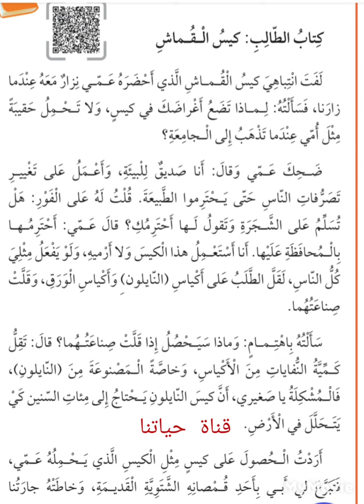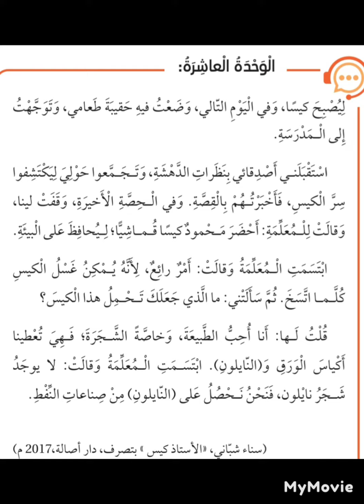استماع عربي صف رابع درس ١ وحدة ١٠ كيس القماش كتاب الطالب العربية لغتي منهاج جديد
للمزيد من فيديوهات صف رابع الفصل الثاني اضغطوا على الرابط

 ولاتنسوا تشتركوا في قناتنا وتابعوا بقية فيديوهاتنا في العربي والرياضيات والعلوم والانجليزي ونماذج الامتحانات لجميع المواد على صفحتنا الرئيسية على يوتيوب ومنها اختاروا قوائم التشغيل  playlists